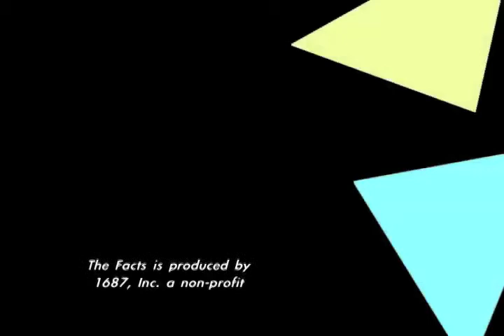Slice of THE FACTS_ Genocides I Know.1